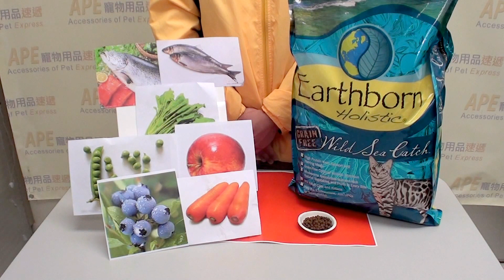乾貓糧 - 愛幫無穀物抗氧化三文魚+鯡魚+高蛋白質全貓配方貓糧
出售五十多個品牌的貓糧、狗糧、貓狗寵物小食、清潔護理用品等寵物用品。買滿$100可免費送貨，速遞熱線:24422468。

Product Code: 289003A / 289003